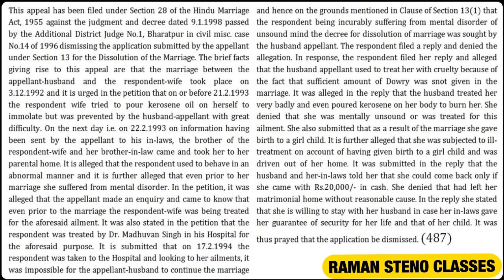#1 (80 WPM) || LEGAL DICTATION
Legal Dictation#
Keep Loving and Supporting#

Our Helpline Number- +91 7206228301☎️📞

Source- Legal Vishnu Art Press

Music used in Video- YouTube library- Tupelo train